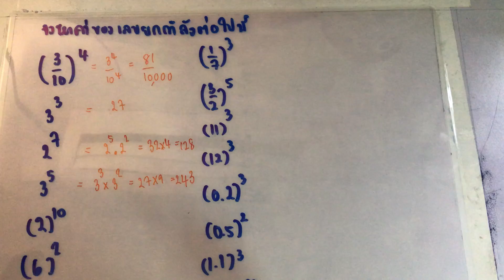4โจทย์เลขยกกำลังพื้นฐาน